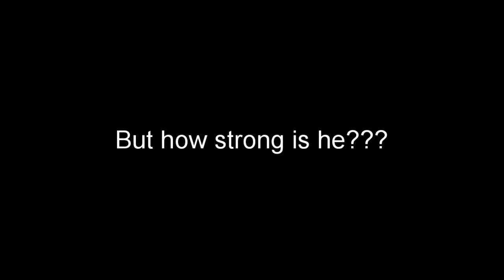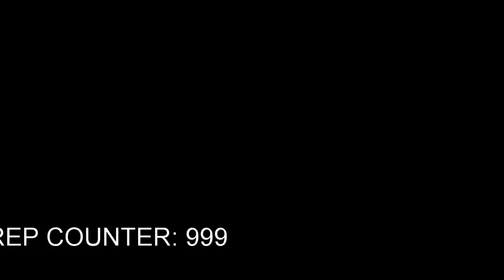Who is recording my videos?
Lol this was only for fun
comment what you think of the video XD